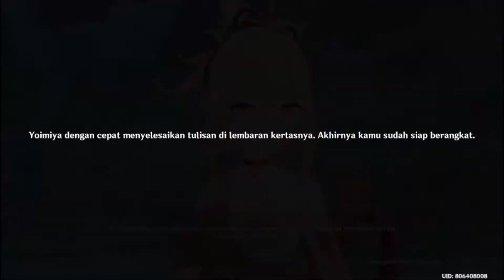Genshin Impact Indonesia - Kisah aneh gadis kembang api Part 2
selamat datang di channel ini , kali ini di genshin ada misi side yaitu tentang yoimiya sang pembuat kembang api, dan yoimiya ingin membuat pesta yang meriah, jadi gmna kah lanjutan ceitanya, saksikan terus